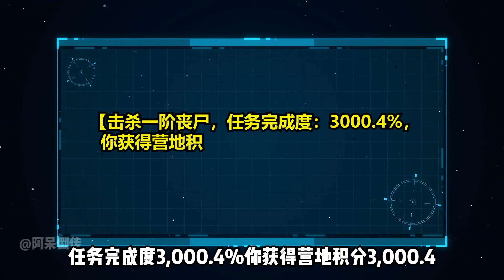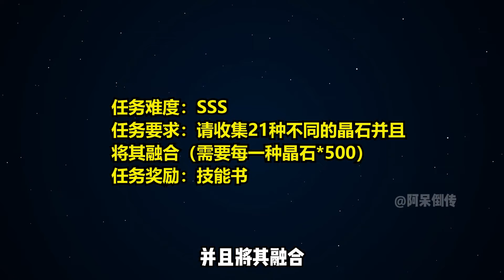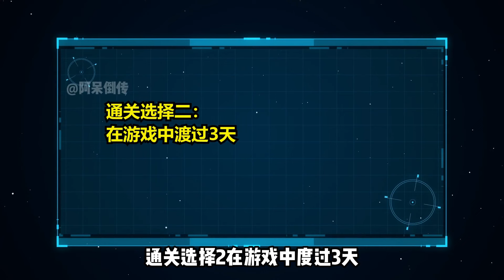百万丧尸245：阿呆一口气兑换20辆卡车，获得温蒂的认可，触发终极任务【阿呆倒传】